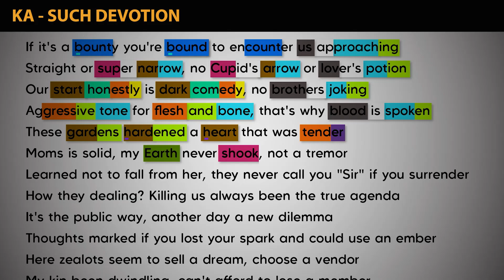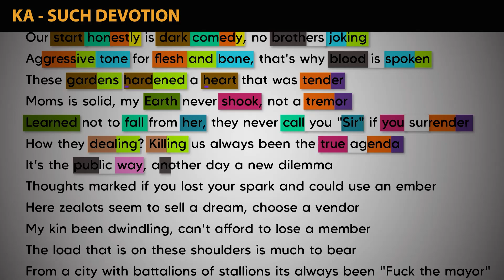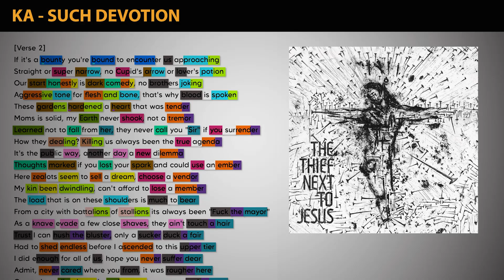Ka - Such Devotion | Rhyme Scheme Highlighted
REST IN PARADISE KA